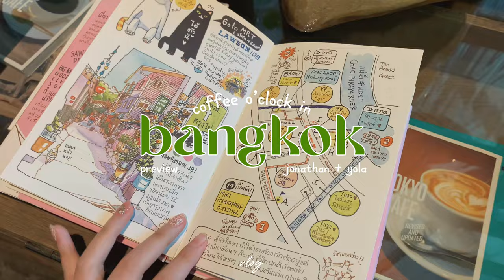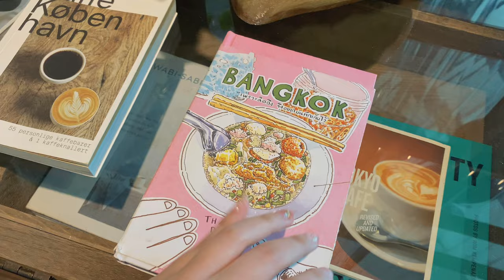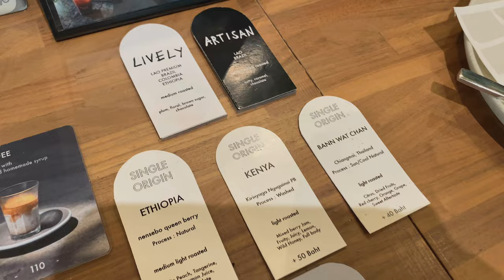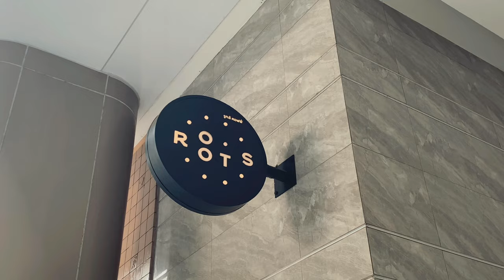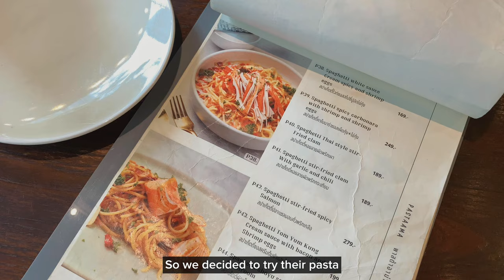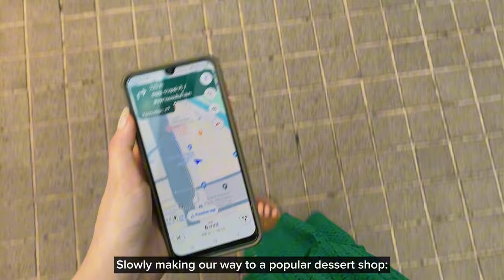Thailand Vlog 🇹🇭 | Best Coffee + Aesthetic Cafes in Bangkok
Episode 02! If you’re looking for best coffee and aesthetic cafes in Bangkok, you should come along with us! ☕️

Jonathan — @jonathanjapri
Yola — @yolabernadeth

🎵 Music (All from CapCut)
Title: Aesthetic Coffee, By: Febri Handika
Title: Smooth Jazz With A Refreshing And Calm Atmosphere, By: Doggie Jazz
Title: Image of Drinking Coffee in the Early Morning, By: Hiruneko
Title: Peaceful, Warm, and Gentle Jazz Guitar, By: Itsuki Mizushima
Title: Quiet and Stylish Jazz Piano in Cafe & Bar, By: Mackey
Title: Refreshing / Relaxing / Guitar, By: Jun Payer
Title: Chill-slow Cafe Jazz, By: Imokempi-dou
Title: A Cup Of Coffee, By: Muspace